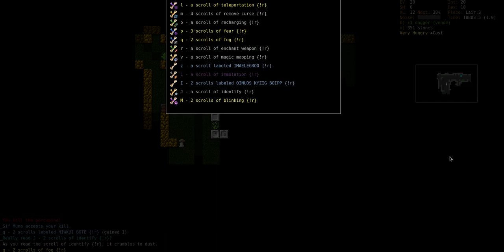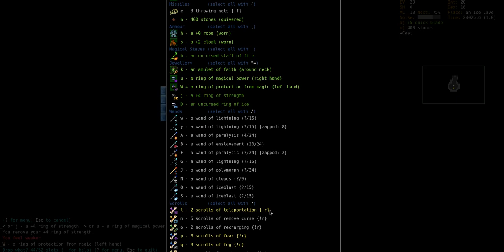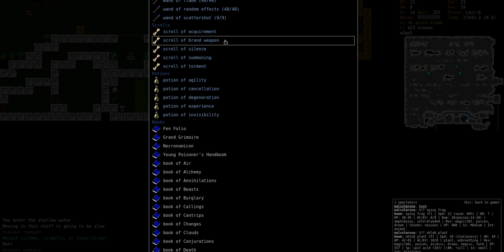Let's Play Dungeon Crawl Stone Soup Spriggan Fire Elementalist Part 2 (Lair)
Herein my SpFe clears Lair in DCSS (Dungeon Crawl Stone Soup), version 0.20+ (trunk). This is a roguelike that you can download, but you can also play in a browser!

PS: My apologies for the odd ratio / cut off screen at the top. I did several videos over the course of a few days without realizing that my screen recording settings were messed up. Nothing I can really do to fix this at this point, but the main action of the game is still visible so I'm keeping this up.